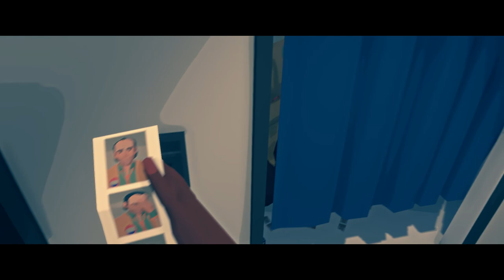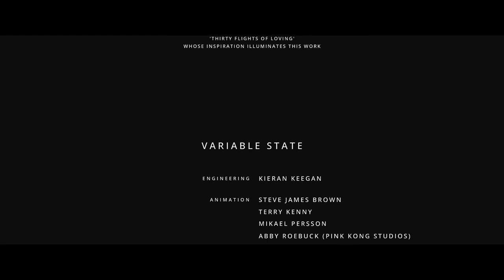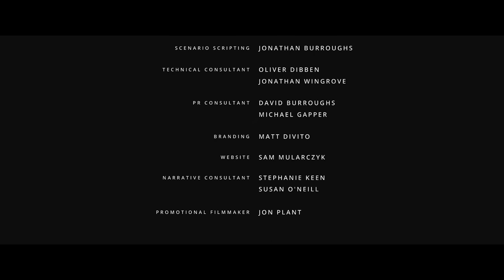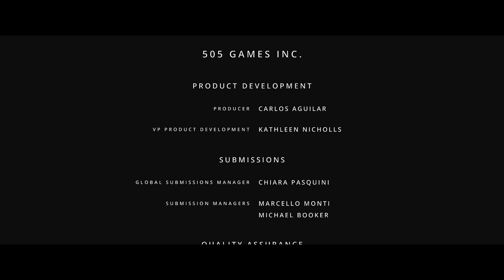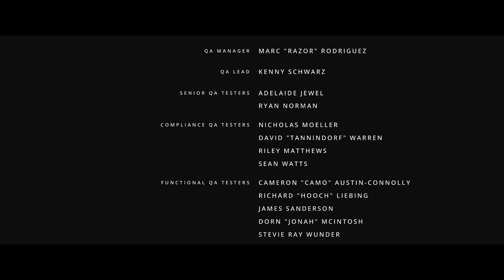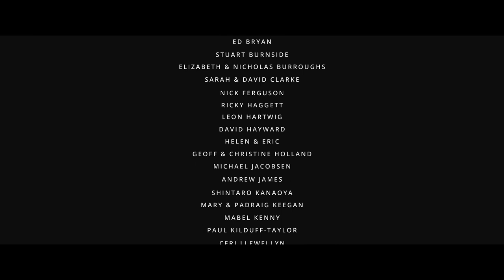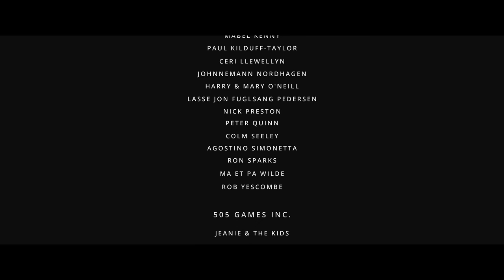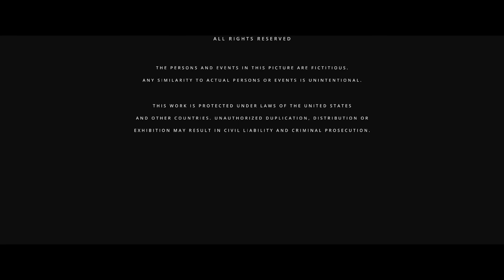Virginia (Ep. 3 – The End)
Welcome to my playthrough of Virginia, a mysterious game set in a small town.